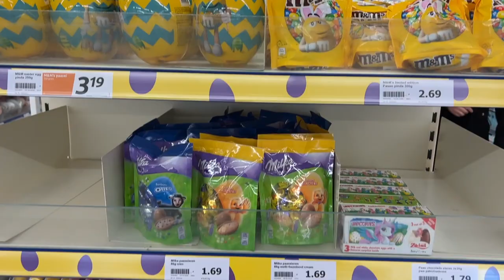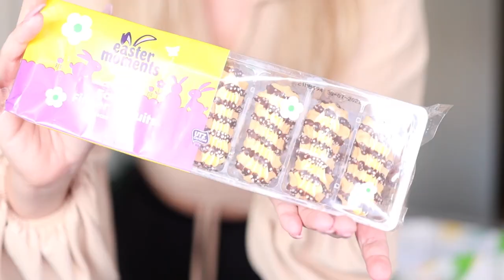Nieuwste LENTE artikelen shoppen bij ACTION 🌼🛍 | Kristina K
Kristina gaat Action in om de nieuwste lente artikelen te scoren! Benieuwd naar meer nieuwe artikelen?

Benieuwd naar de artikelen in deze video? Klik op de linkjes tijdens het bekijken van de video!

Action Shoplog
Action Unboxing
Action DIY

Veel kijkplezier!